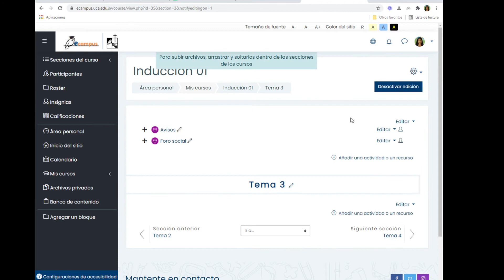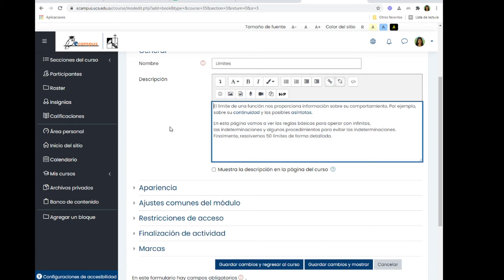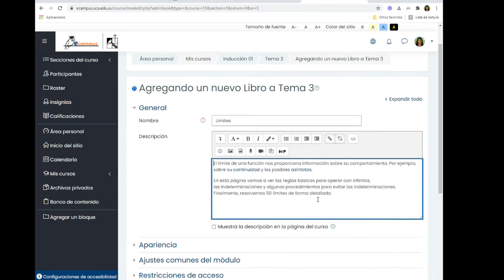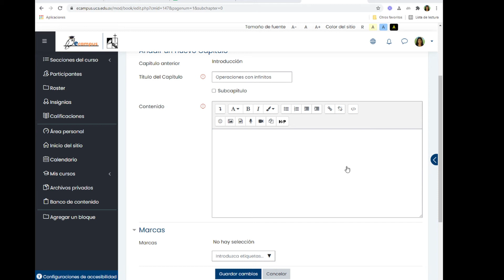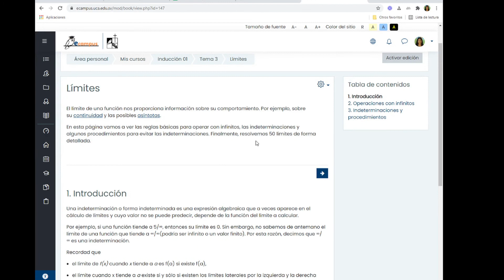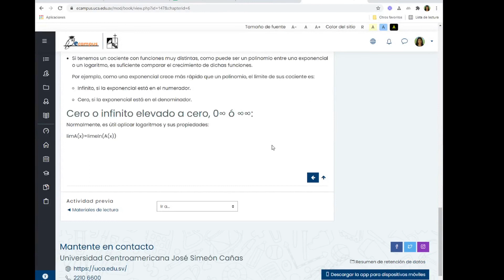Creación de un libro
pasos para crear y configurar la herramienta libro